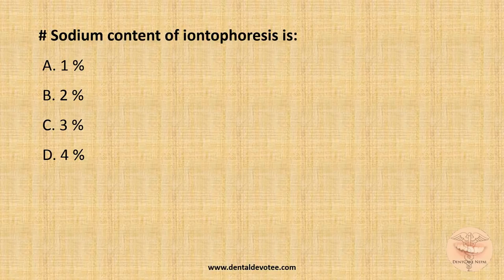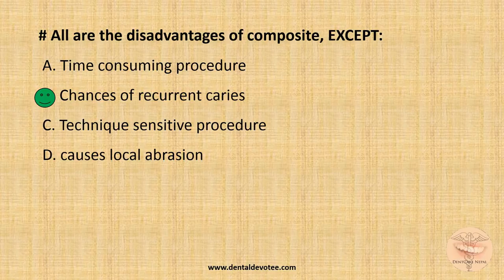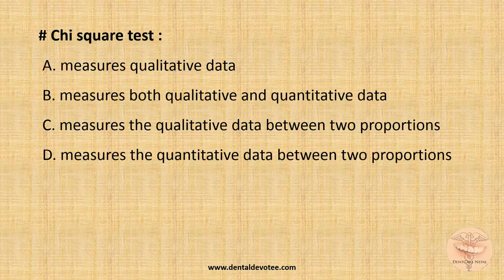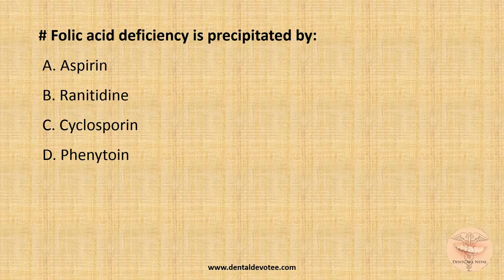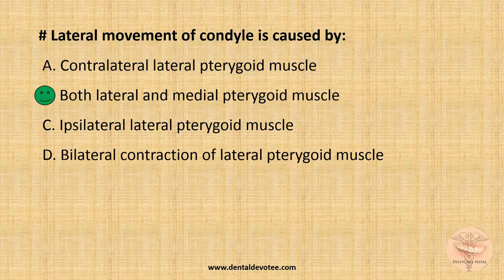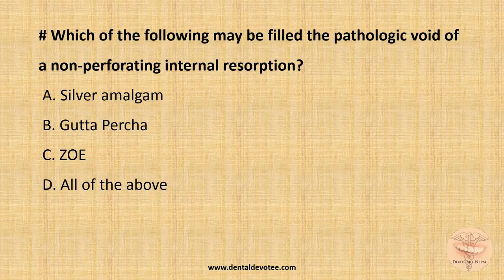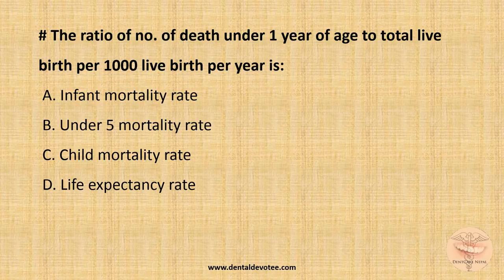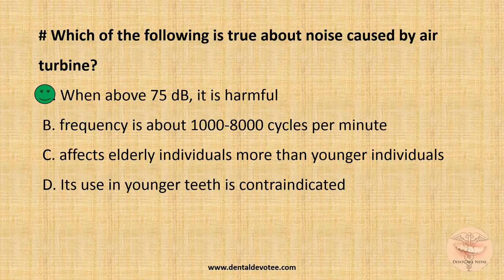AIIMS MDS Entrance MCQs November 2006 - Dentosphere